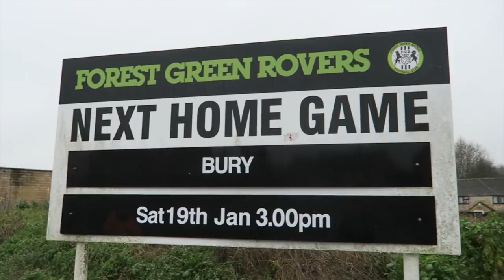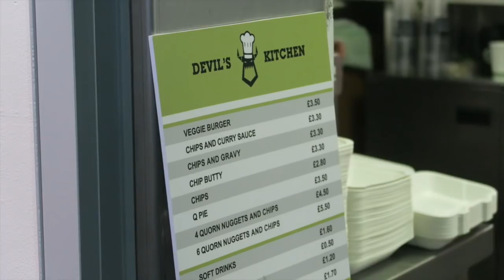BURY FANS RUN INTO BOLTON END! | FGR vs Bury VLOG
BURY FANS RUN INTO BOLTON END! | FGR vs Bury VLOG - Forest Green Rovers 1-2 Bury goals and highlights!